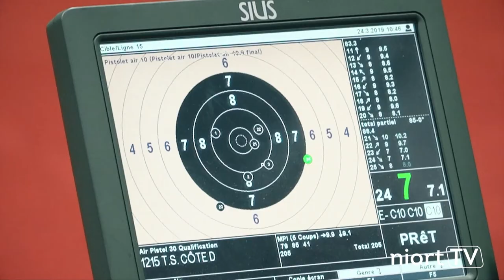Niort : Retombées économiques du Championnat de France de tir du 10 au 15 février 2020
L’accueil du Championnat de France de tir s’inscrit dans le cadre de Terre de jeux 2024 et constitue un événement phare de ce début d’année. 10 000 personnes sont attendues. 60 % de la capacité hôtelière est mobilisée par les compétiteurs, leur équipe, les membres de la fédération française de tir, etc. L’enjeu économique est important : les retombées économiques sont estimées à 1,6 million d’euros, dont 650 000 € de retombées directes – hôtellerie et restauration. Et pour faire fructifier l’opération sur du plus long terme, tout est mis en œuvre par l’Office de Tourisme de Niort - Marais poitevin pour faire de cette manifestation une vitrine des richesses locales avec notamment des propositions de promenades en barques à Coulon et de visites du centre de Niort. L’objectif étant de donner aux visiteurs l’envie de revenir plus longuement découvrir l’Agglomération du Niortais.